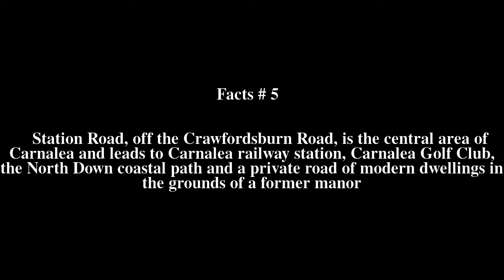Carnalea Top # 5 Facts